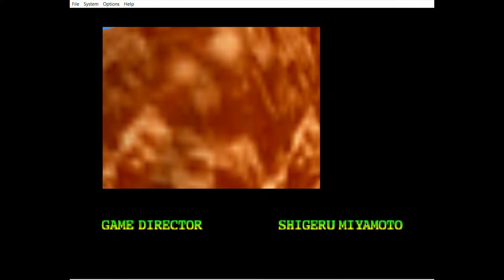Leo Luster 64 Part 3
The irresistible finale

Romhack by Pasta Power